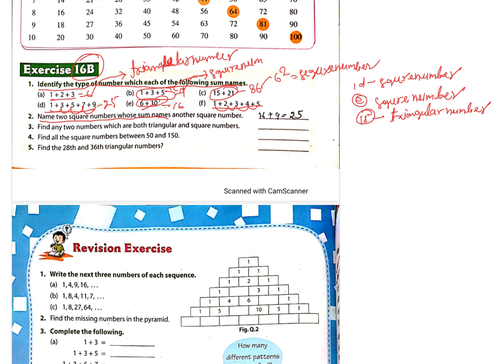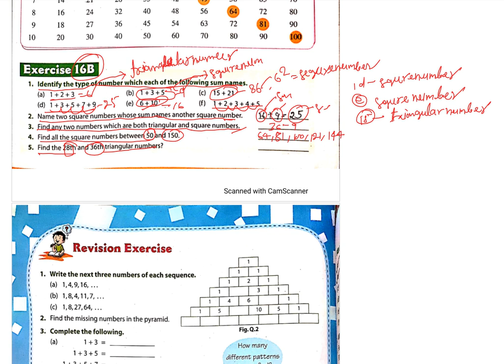Maths Class 5 Chap 16 Part 2